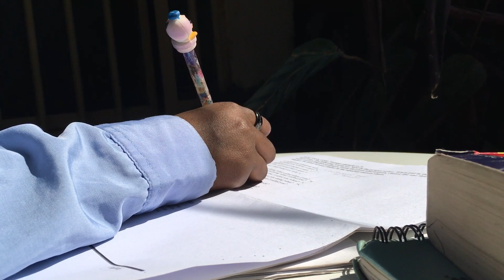ለኢንትራንስ exam እንዴት እንዘጋጅ?| HOW to prepare for Ethiopian Entrance Exam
*A day in my life as a student of Addis Ababa University|የአዲስ አበባ ዩንቨርስቲ ተማሪ የቀን ውሎ|

* ስለ እኔ:
* ስም:- ናርዶስ
* እድሜ:- 19
* ዜግነት:- ኢትዮጲያዊት
* አሁን ያለኝ የSubscriber ብዛት:- 5,109 (አመሰግናለሁ❤️)